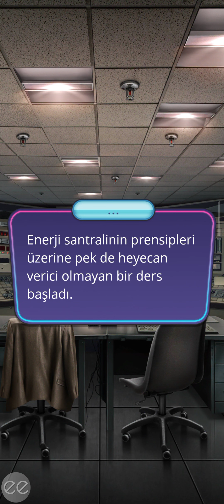💫Yıldızların Aşkı 2. Sezon 5. Bölüm | Romantizm Kulübü